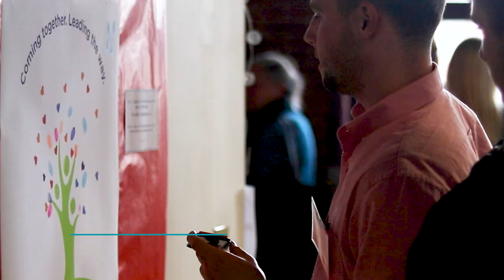Ascentria Care Alliance - Building the future since 1872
Ascentria has come a long way since 1872, and today, as we look ahead to our future, our communities and neighbors are counting on us more than ever to keep going with a renewed focus on achieving the goals that will make a lasting impact. That’s why we’re called to be innovators who think outside of the status quo, and we’re people-first kind of people, through and through. We’re connectors who know relationships have the power to change lives. And we’re advocates, here to keep challenging and change making for the greater good, not just for today, but for the future. With every resource we draw from, we’re always keeping tomorrow in mind and building for the long run.
This is the work of Ascentria.
We don’t do it because it’s easy. We do it because it matters. And because we’re called to forge the kind of care and connection that becomes a real force for change.
And we do it because there’s joy in seeing communities where love, belonging, wellbeing, and hope are thriving. We know, because we can see it — in the New England we’re building today — and in our renewed vision for tomorrow.
Join us to champion equity, forge sustainable solutions, and spark empowerment for all as we write the next change making chapter in the Ascentria story — together.
I'm AG Music, as the author of 'Everything We Need' grants Melody Loops and it's licensees, including Ascentria Care Alliance owning YouTube channel Ascentria Care Alliance , permission to use this Music.
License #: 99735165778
CONFIRMATION SUMMARY
Here are a few details of this Grant and Permission: It is conditional upon full receipt of payment; The Music may be used in various multimedia applications including as video production, podcasting, phone on hold, video games, educational software, powerpoint and keynote presentations, television advertisements, radio spots, documentaries, institutional and corporate advertising, jingles, websites, flashes, banners; The Music may be modified but may not resold or redistributed outright by licensees of Melody Loops, although it may be included as part of a production; and The Music is being licensed not sold.
'Melody Loops' referred to above means Melody Loops LP, operators of (the 'Site').
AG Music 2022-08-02